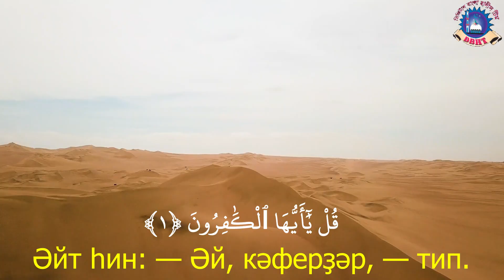Al Kafirun,الكافرون,Башҡортса Korana,Bashkir Quran,Quran translation in Bashkir,translation of Quran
109. Кәфирүн (Кәферҙәр)
1.Әйт һин: — Әй, кәферҙәр, — тип.
2.Мин һеҙ табынғандарға та­бынмам.
3. Һеҙ ҙә мин ғибәҙәт ҡылғанға табынмаҫһығыҙ.
4. Һеҙ табынғандарға мин дә табынмам.
5. Һеҙ ҙә мин ғибәҙәт ҡылғанға табынмаҫһығыҙ.
6. Һеҙгә—үҙ динегеҙ, миңә — үҙ динем!
Quran,
Al Quran,
Al-quran,
The Quran,
Al Quran Translation,
Quran Translations,
Emotional recitation,
Recitation,
Quran recitation,
Quran burned,
Al Quran karim,
Quran Majid,